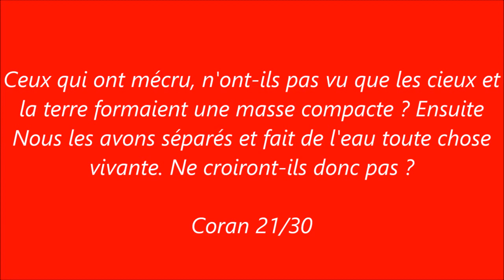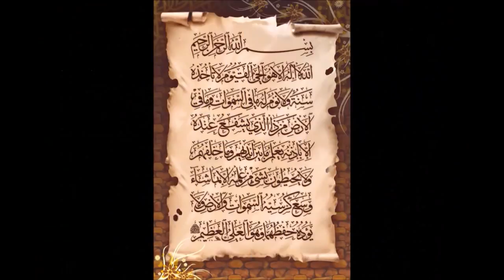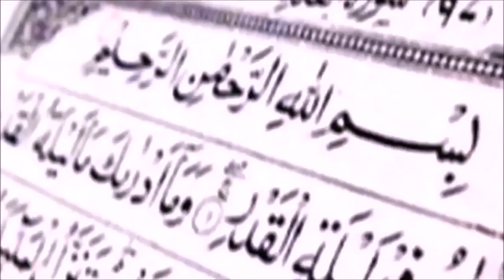lion dit Allah et découverte scientifique dans le Coran